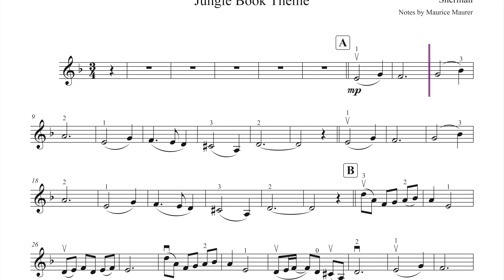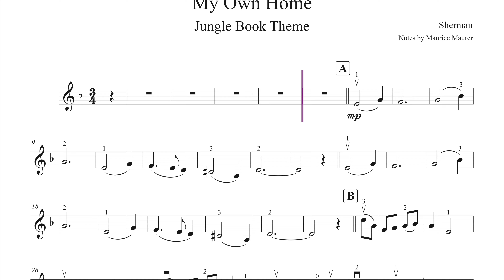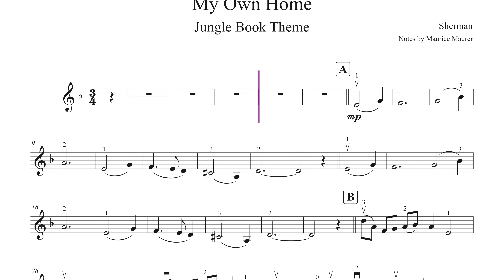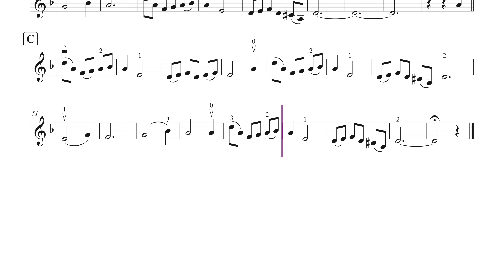Jungle Book: My Own Home | Piano Accompaniment | Violin Sheet Music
Violin Sheet Music | Piano Accompaniment | Various Tempi: 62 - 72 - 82 and 92

► CONTENT
0:00 - Piano Accompaniment 92
2:05 - Piano Accompaniment 62
05:12 - Piano Accompaniment 72
07:53 - Piano Accompaniment 82
10:15 - Piano Accompaniment 92